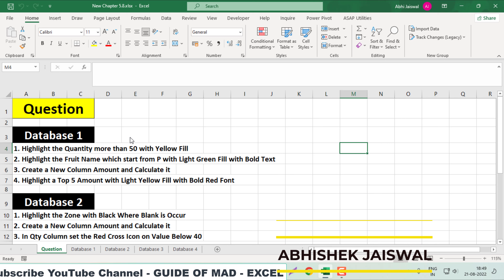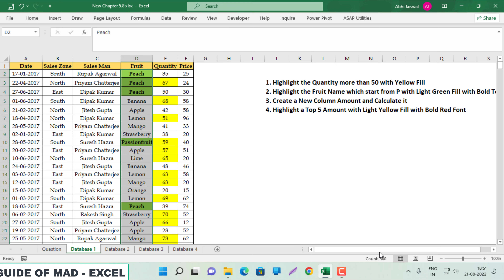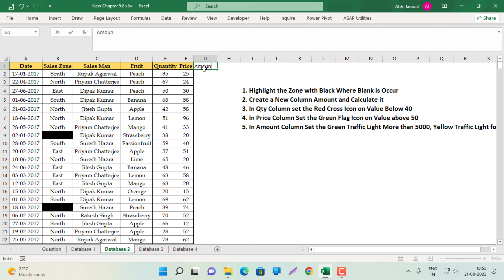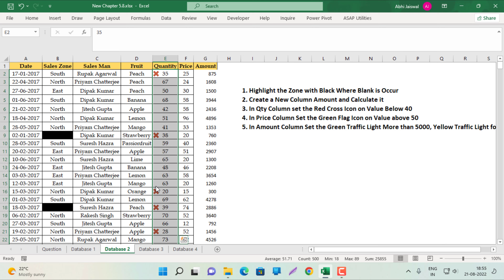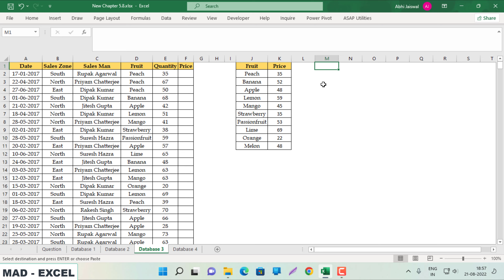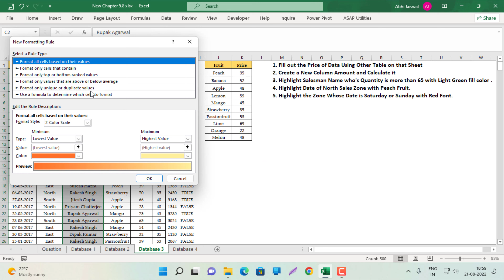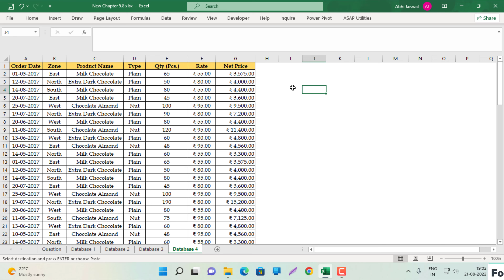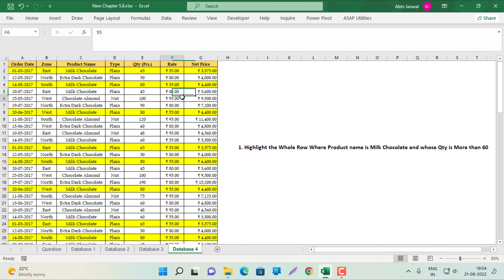#12 Excel ka Gyan Course | Conditional formatting Learn Basic to Advance | Highlight the Data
In this video we are going to show you the conditional formatting
1. How to highlight the data using Highlight and top/bottom rules option
2. How to set the icon based on some condition
3. How to highlight based on formulas in excel.

1. Excel Name Separator | First Name, Mid Name, Last Name | Left, right, mid, find Function Use |Hindi

5. Mapping Data Using MS Excel 2019| Data Mapping Method | New Concept | Mapping Excel Data & Tables

7. Excel 2019: Track Changes and Highlight Changes on New Sheet| History is a reserved Sheet Name|Hindi

8. Excel Never Close File Trick | अब कोई भी आपकी फाइल क्लोज नहीं कर पायेगा || Excel Magic Tricks 2019

9. How to use Hyperlink in Excel 2019 Hindi | HYPERLINK Function and Hyperlink Feature (13 Examples)

12. Cell Reference in Excel in Hindi | Relative , Absolute , Mixed , 3 D, Circular | 5 Types Cell Refer.

14. एक्सेल Filter Data to another Sheet | Advance Filter से एक शीट से दूसरी शीट पर Data | Useful Trick